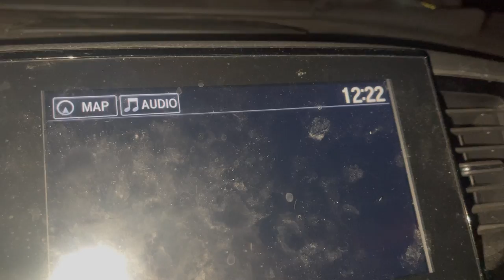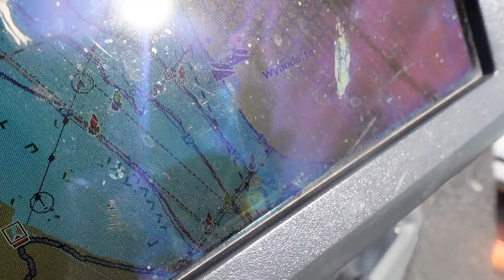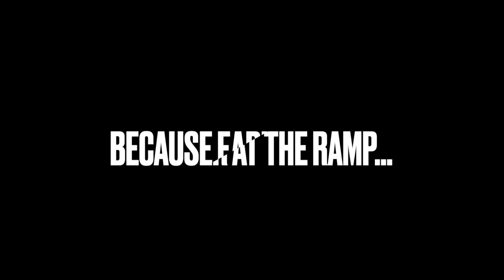Detroit River Walleye Fishing | NIGHTMARE Catch and Cook?!?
Looking for an adrenaline-pumping fishing adventure that will also satisfy your hunger? Look no further than this epic Detroit River walleye fishing video! Join us as we brave the murky depths of this legendary waterway in search of the biggest, baddest fish around. But be warned: this catch and cook experience may turn into a nightmare! Will we end up with a delicious feast or a disastrous meal?

My Outboard 👉Honda Bf-150

Get “Jimmy’s Perch Powder” aka Catch and Cook Fish Batter